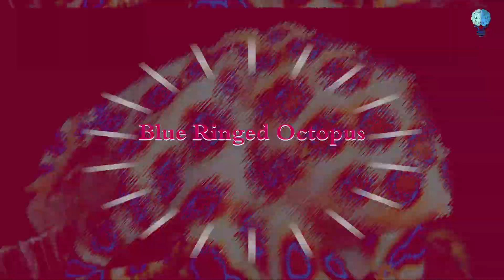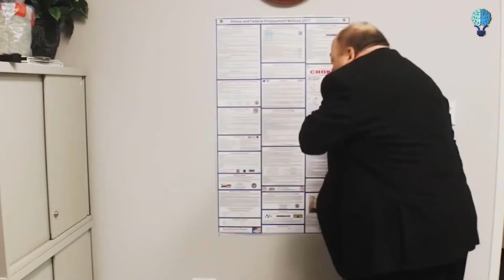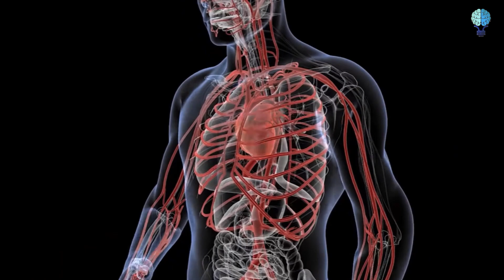10 Most Venomous Animals in The World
We are all afraid of snakes. Because we know venom of some snakes are potent enough to kill us. So, on spotting a snake, even if it’s a non-venomous snake, we will get scared. But, not just snakes, there are many poisonous animals you are not familiar with. Check out this video of most poisonous animals in the world.
Puffer Fish
Puffer fish is the second most poisonous vertebrate in the world. They inhabit in all tropical seas in the world. Their venom is potent enough to kill humans. The liver, kidneys and spikes of a puffer fish contains dangerous nerve toxin called tetrodotoxin.
This venom of putter fish is 1200 times more dangerous than cyanide. To be precise, venom of a single puffer fish could kill up to 30 adult men.Scientists estimated that even the larvae of puffer fish contains small amounts of poison. Amazingly, in Japanese like to have the meat of puffer fish. The name of the dish is ‘fugu’.
Poison dart frog is the most poisonous vertebrate in the world. They inhabit in rainforests of Central and South America. There are 100 different types of poison dart frogs are in the world. They varies by color and pattern.
Golden poison dart frogs are most dangerous among the family. One golden poison dart frog contain enough venom to kill up to 10 adult men. These frogs gain their potent venom by eating a special types of arthropod insects.
Brazilian wandering spider holds Guinness book of world record for being the most venomous spider in the world. Their bite could cause death even to humans. Luckily, antidote for Brazilian wandering spider venom is available. These spiders live in crowded places of Brazil and Amazon forest.Unlike other spiders, Brazilian wandering spider won’t sues web to find food.